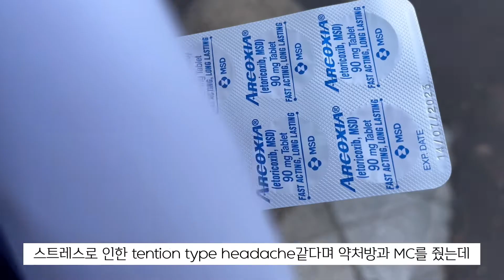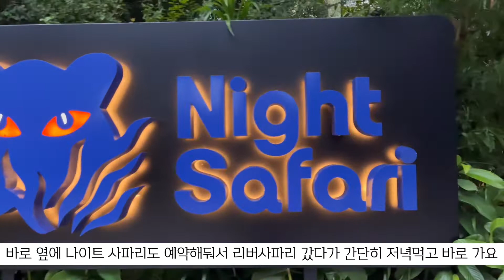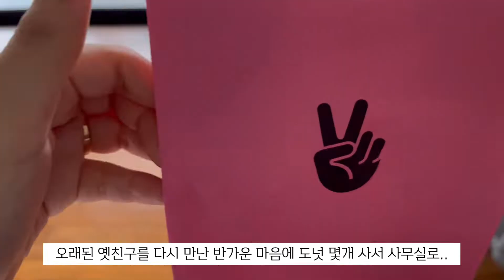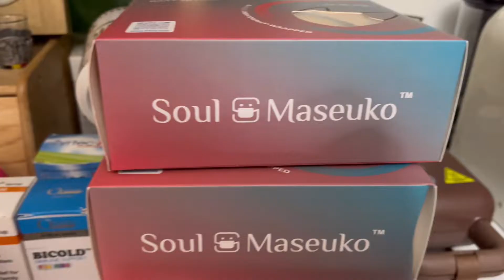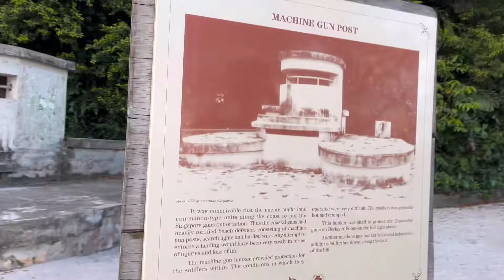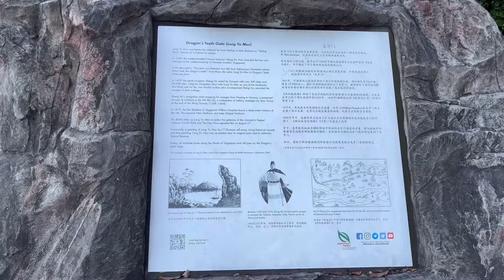[싱가포르 브이로그]편두통 유발하는 해외직장인의 바쁜 평일과 주말 일상, 리버원더스, 나이트사파리, Labrador Park, The Three Peacocks